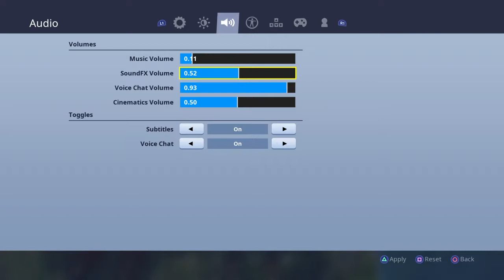Fortnite 50v50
Fortnite